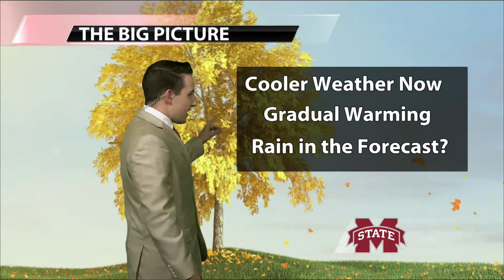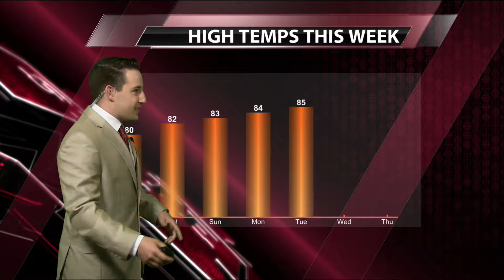MSU Campus Connect Forecast 9/28/2017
Our first cold front has passed through with another one right behind it meaning more fall-like weather for the weekend!